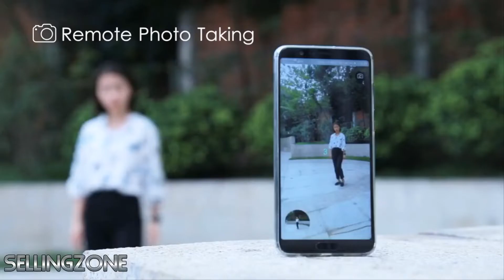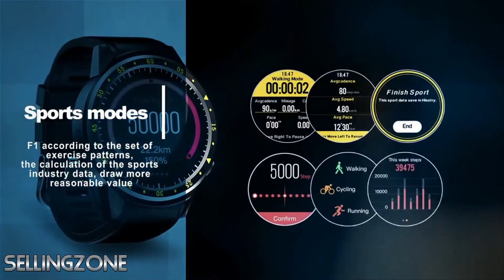Top 5 Best Smartwatch 2019|(link in description)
5.-Alfawise Y7 Smart Watch
4.-Garmin Fenix 3
3.-SUNROAD FR803 Sports Smart Watch